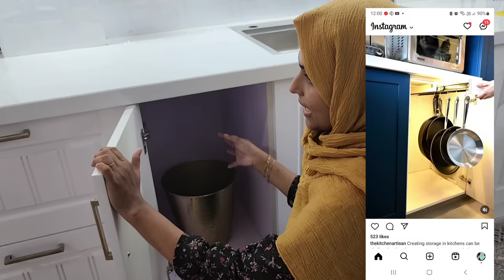my kitchen tour😘കാത്തിരുന്ന ആ ദിവസം ഇന്നാണ് ♥️Korean model European Kitchen Tour/SiluTalks